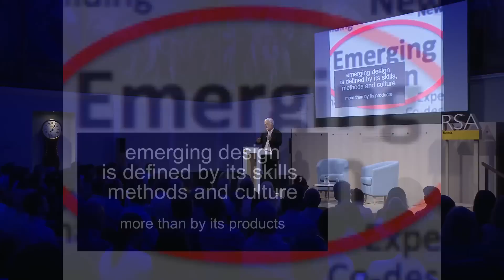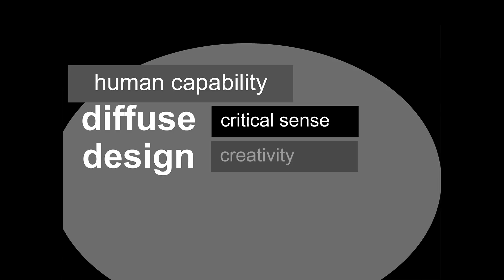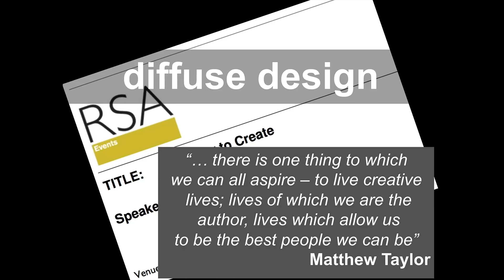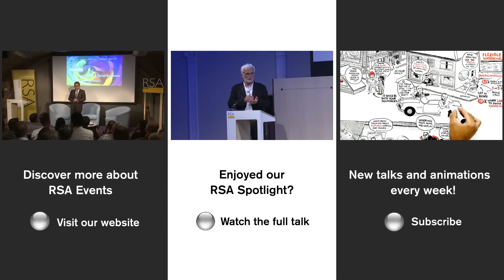Ezio Manzini on Design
H​ow do we nurture conditions in which a diffuse creativity can flourish and evolve through collaborative organisations and, in so doing, realise meaningful steps towards a more resilient and sustainable society?

In this excerpt from the event 'Design When Everybody Designs', Professor Ezio Manzini explores how emerging forms of collaboration in design practice are driving radical, bottom-up social innovation.